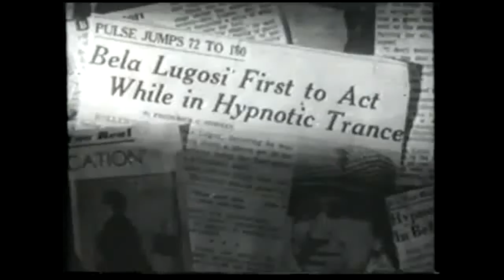Classic Trailers: Black Friday, Trailer 1940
Black Friday is a 1940 American science fiction film starring Boris Karloff. Béla Lugosi, although second-billed, has only a small part in the film and does not appear with Karloff. Curt Siodmak, the writer would revisit this theme again in "Donovan's Brain" and "Hauser's Memory"

The famous Dr. Ernest Sovac's best friend, a bookish college professor George Kingsley, is run down while crossing a street. In order to save his friend's life, Sovac implants part of another man's brain into the professor's. Unfortunately, the other man was a gangster who was involved in the accident. The professor recovers but at times behaves like the gangster, and his whole personality changes. Sovac is horrified but also intrigued, because the gangster has hidden $500,000 somewhere in the city. The doctor continues to treat his friend and, when the professor is under the influence of the gangster's brain, Karloff attempts to have the man lead him to the fortune. Béla Lugosi plays a gangster also trying to get his hands on the cash.

Cast
• Boris Karloff as Dr. Ernest Sovac
• Béla Lugosi as Eric Marnay
• Stanley Ridges as Professor George Kingsley / Red Cannon
• Anne Nagel as Sunny Rogers
• Anne Gwynne as Jean Sovac
• Virginia Brissac as Mrs. Margaret Kingsley
• Edmund MacDonald as Frank Miller
• Paul Fix as William Kane